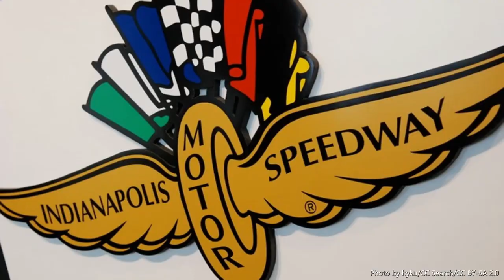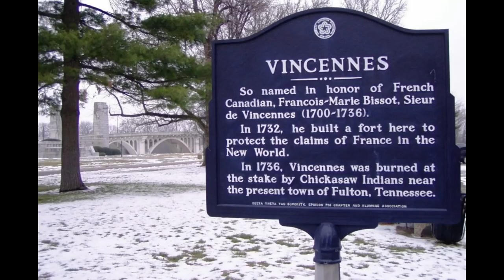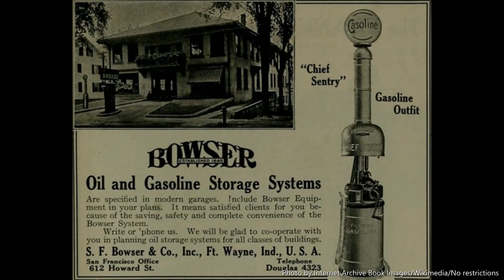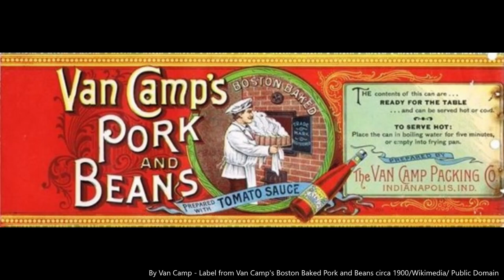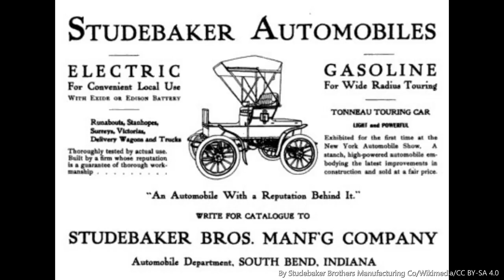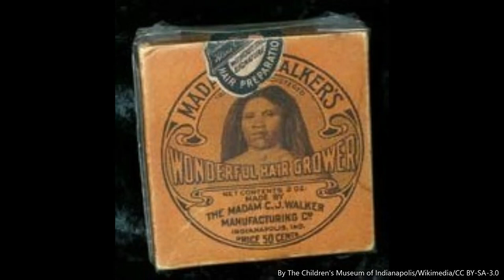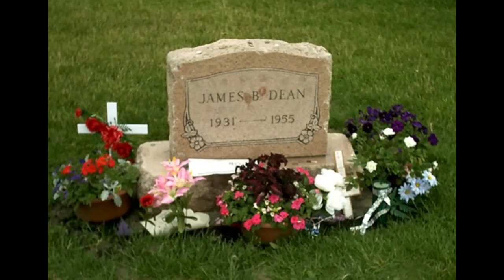10 fun facts about Indiana.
From the first Indianapolis 500 to the iconic James Dean
tune in to learn more about the Hoosier state!

Photo Attributions
Links provided for photos in order of appearance, please note photos are for illustrative purposes. Photos used in original format as obtained in the link provided unless otherwise specified.
**Indianapolis Motor Speedway by Josh Hallett-CC BY-SA 2.0**First Race/Public Domain**Ray Harroun/Public Domain**Rear View Mirror by Sarah Stierch-CC BY 2.0**2008 Indianapolis 500 by Carey Akin-CC BY-SA 2.0**Tony Kanaan by Chris "Mojo" Denbow-CC BY 2.0**Helio Castroneves by Manningmbd-CC BY 3.0**P47 in Flight/Public Domain**Republic Aviation Memorabilia by Michael Gray-CC BY-SA 2.0**P47 Trio/Public Domain**P47 Guns/Public Domain**P47 Ammo/Public Domain**P47 Bombs/Public Domain**P47 Heavyweight/Public Domain**P47 Guns a Blazing/Public Domain**Rotary Jail Museum by Don O'Brien-CC BY 2.0**B&W Montgomery County Jail/Public Domain**Cell by Spencer Cross, made b&w-CC BY-SA 2.0**Jail from Below/Public Domain**Jail Tiers/Public Domain**Cell Opening/Public Domain**Rotation Crank/Public Domain**Jail Side View/Public Domain**French & Native Americans/Public Domain**Fort Ouiatenon by HystericalMark-CC BY-SA 2.0**Fort Miami/Public Domain**Map Location Fort Miami/Public Domain**Fort Vincennes/Public Domain**Map Location Fort Vincennes/Public Domain**Trading/Public Domain**Ouiatenon site/Public Domain**Antique Gas Pumps by Prayitno Photography-CC BY 2.0**Sylvanus F. Bowser/Allen County Library**Bowser Gas Pump by Matt Kieffer-CC BY-SA 2.0**Bowser Pump Ad/No Restrictions**Old Pump in Action/Public Domain**Tokheim Pumps/Public Domain**Wayne Pumps by Lebo Resident-CC BY 2.0**Gilbert Van Camp/Public Domain**Fruits & Veggies by Whitney-CC BY 2.0**Van Camp's Vintage Ad by Jamie-CC BY 2.0**Van Camp's Label/Public Domain**Beans and Crock Pot by Alex Shultz-CC BY 2.0**The East Race in South Bend by Michael J. Lane-CC BY 2.5**Powerhouse/Public Domain**Rapids at East Race by Amanda Govaert-CC BY 2.0**South Bend Aerial by Cntrlaltdel33t-CC BY-SA 4.0**Kayaking the East Race by FotoGuy 49057-CC BY 2.0**Studebaker Sign by John Lloyd-CC BY 2.0**Studebaker Brothers/Public Domain**Antique Studebaker Wagon by Don O'Brien-CC BY 2.0**Studebaker Carriage/Public Domain**Old Studebaker Wagon/Public Domain**Lincoln's Carriage/Public Domain**Studebaker Ad/Public Domain**Edison in Studebaker/Public Domain**Studebaker Ad 2 by Studebaker Brothers Manufacturing Co-CC BY-SA 4.0**Studebaker Ad 3/Public Domain**1958 Studebaker by John Lloyd-CC BY 2.0**1948 Studebaker Truck by Lar-Goran Lindgren Sweden-CC BY-SA 3.0**Madam Walker Factory/Public Domain**Madam Walker Portrait/Public Domain**Madam Walker's Vehicle/Public Domain**Madam Walker Ad/Public Domain**Wonderful Hair Grower by The Children's Museum of Indianapolis-CC BY-SA 3.0**Glossine/Public Domain**Hair & Scalp Prep/Public Domain**Walker Theater/Public Domain**
No links provided for Intro/Outro or numbered titled pages, these are our own work, made with images from the public domain.
80% . 1.2K/1.5K